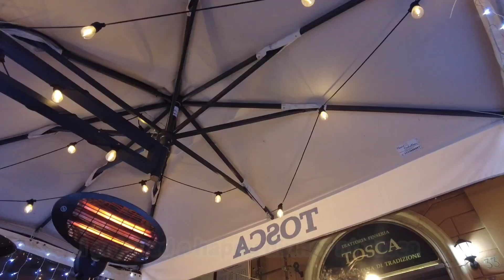My first night at Rome, Roma Walking at Rome and the Spanish Steps of Rome Christmas 2022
After getting my belongings sorted out at IQ Hotel, I took a long night walk along the streets of Rome. It was a very pretty sight to see the buildings lighted up with Christmas Decorations. Soon, I explored Piazza di Spagna and The Spanish Steps.

Please note that this is only a third of this night's walk.